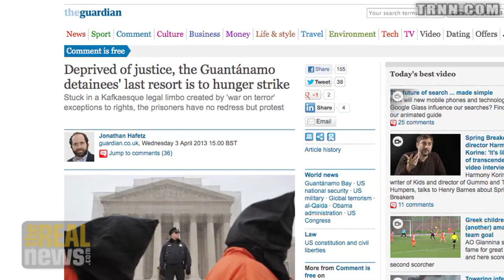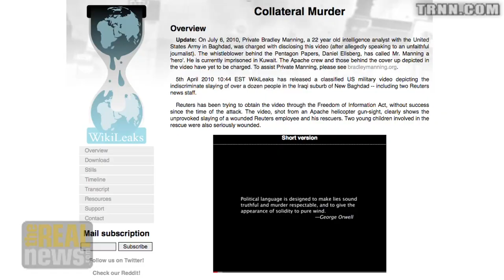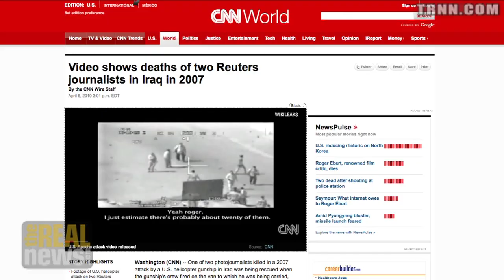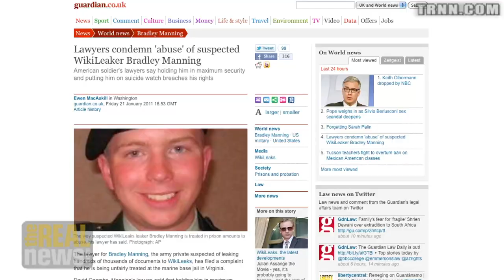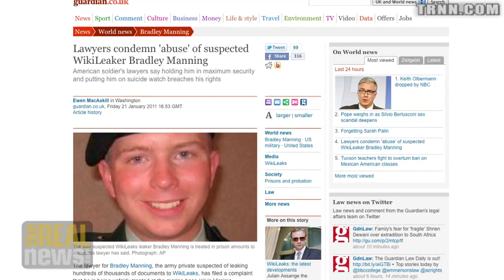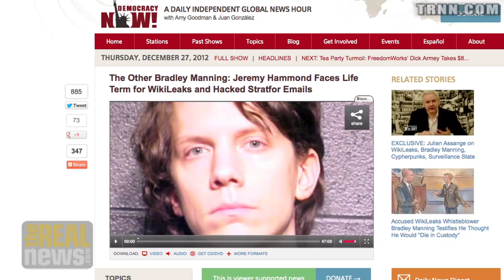The Message of MLK, Bradley Manning and the Collateral Murder Video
Michael Ratner: Anniversary of King's "Beyond Vietnam Speech" and release of Wikileaks "Collateral Murder" video